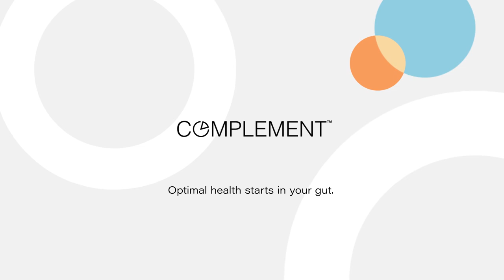Gut Health 101: Why Eating Plant-Based Matters (Plus Habits to Adopt) with Gut Dietitians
Join the conversation with Gut Health Dietitians James and Dahlia from Married to Health.

Topics covered (plus so much more):
What is gut health and the microbiome?
What leads to poor gut health?
How close is immunity linked to the gut?
Gut-supporting everyday habits you should adopt.
Why prebiotic fiber is everything when it comes to gut health.
Plant diversity: how important is it?
What's the verdict on coffee, tea alcohol?
Should you take probiotics?

How gut-friendly is your diet?